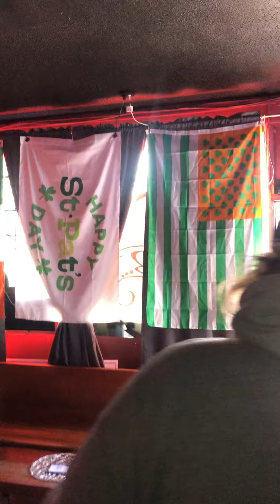July 24, 2022